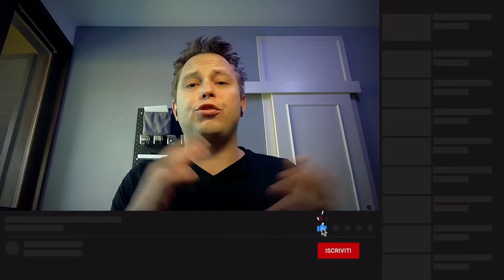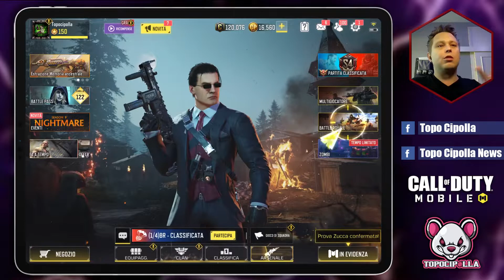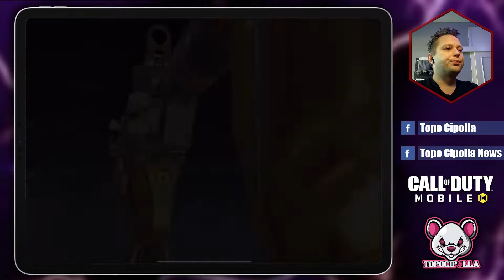MEMORIA ANCESTRALE *ESTRAZIONE COMPLETA* by Topocipolla Edition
VI INVITO A GUARDARE TUTTO IL VIDEO e LEGGERE LA DESCRIZIONE!

Salve amiche e amici! Benvenuti nella playlist dedicata alle estrazioni con il profilo di TOPOCIPOLLA. Mettetevi il sombrero e una chitarra al collo, la nuova estrazione del PESCESPADA Calaca è tra noi e come sempre sono qui a mostrarvela in tutta la sua bellezza.

E voi, cosa ne pensate? Vi piace?
Fatecelo sapere con un LIKE e un COMMENTO qua sotto!

LINK VIDEO PRODOTTI STUDIO

Buona visione!